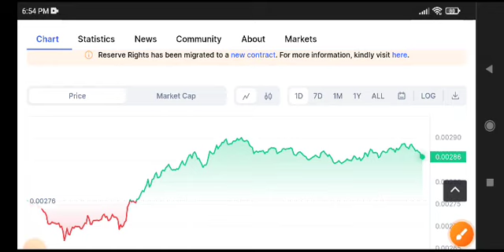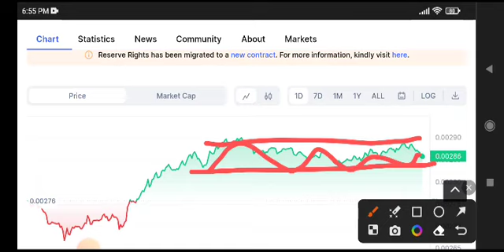RSR Coin News Today! Reserve Rights Price Prediction Today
Queries Solved:
1.  today target
2.  price today
3.  price prediction
4.  token today target